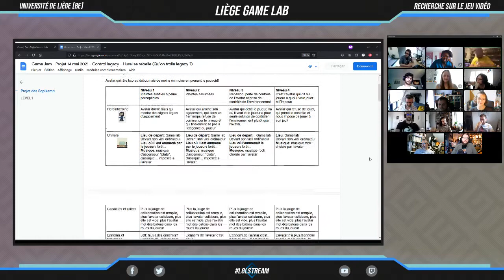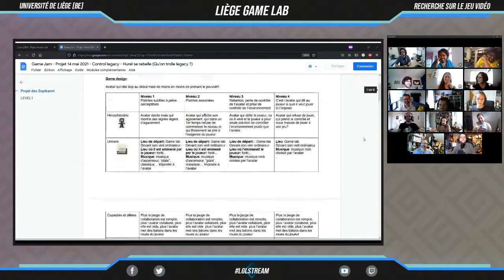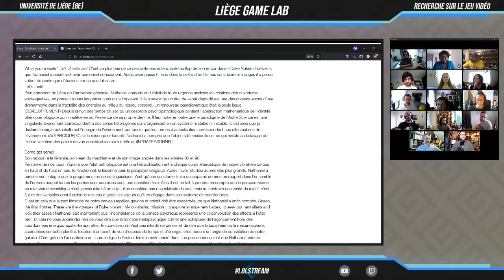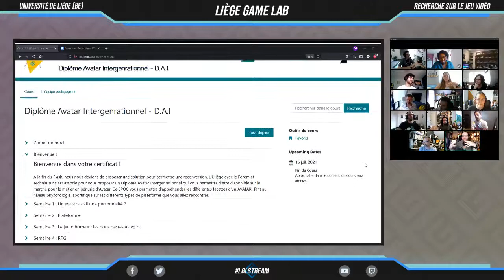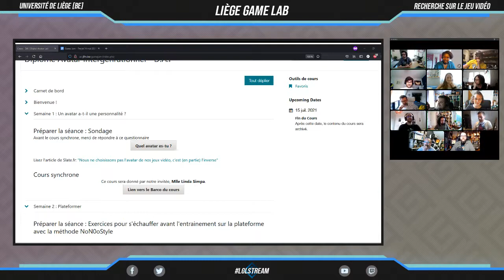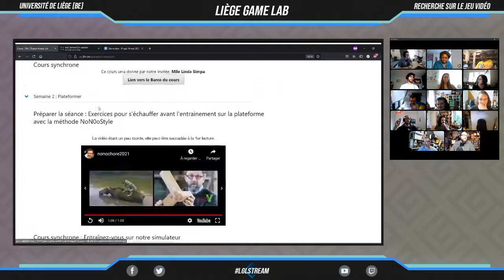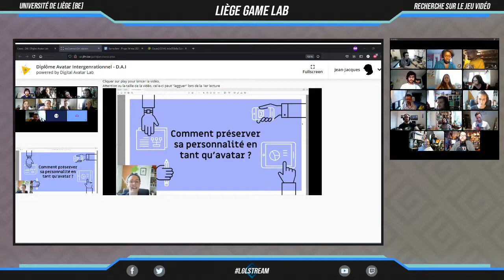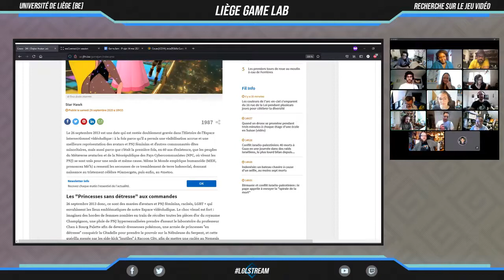Clôture du certificat et présentation des projets étudiants réalisés lors de la "Creative Game Jam"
Présentation des projets étudiants réalisés lors de la "Creative Game Jam" qui a clôturé le certificat "Travailler avec la culture vidéoludique"